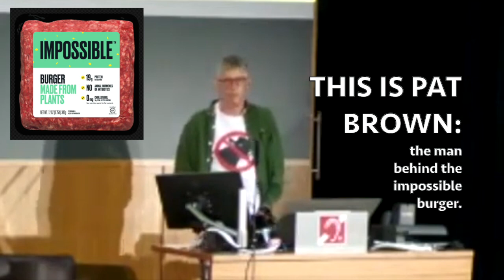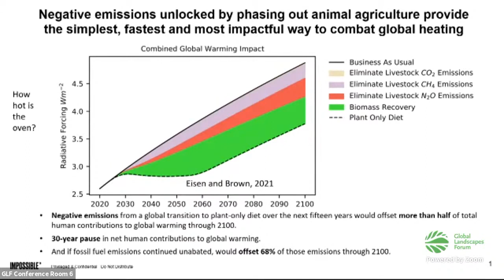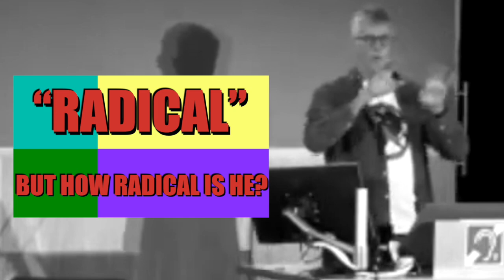Pat Brown: A Critique of Vegan Optimism.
The founder of Impossible Foods (and "The Impossible Burger") Pat Brown is vegan… and so am I. He gave a presentation at Cop26 in Glasgow, Scotland, that was descriptively correct, but prescriptively wrong: he's mistaken about what we should do next if there's going to be any significant change within the next 20 years. @ImpossibleFoodsYT
à-bas-le-ciel is not my only youtube channel… there is, in fact, another channel that has my own legal name, Eisel Mazard
And if you're looking for an answer to the question, "Why is the comment section disabled on this channel?", here it is